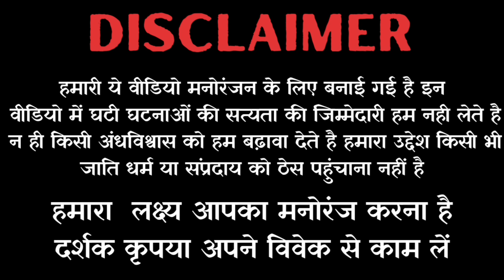Tantrik Story - "वह रहस्यमय तान्त्रिक संन्यासी" | Real tantrik story | Real horror experience story